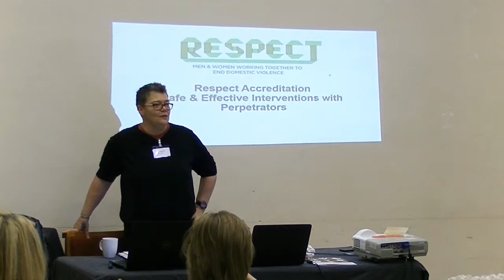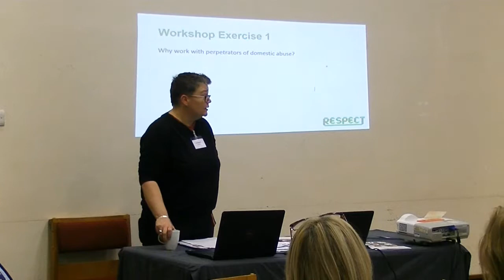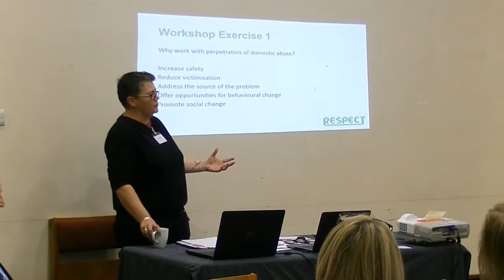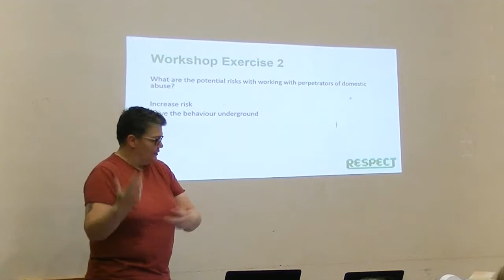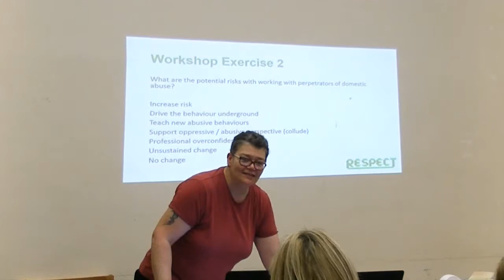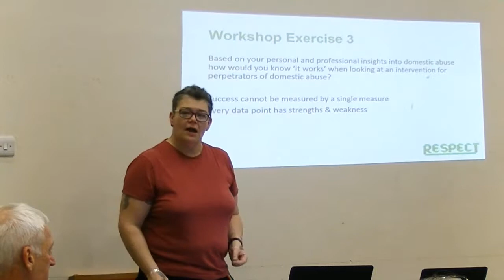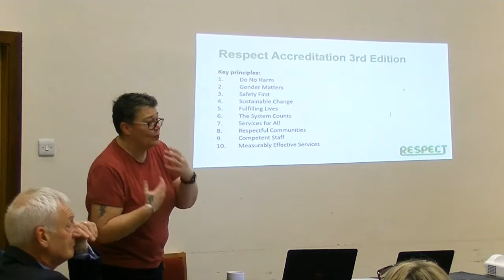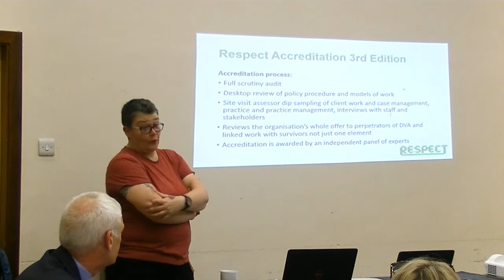RESPECT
In this workshop, Sara Kirkpatrick from the Respect Project talks with delegates about the benefits of working with perpetrators when addressing violence against women, and recognising the potential risks inherent in undertaking this work. The workshop explores how the Respect Accreditation Standards are designed to maximise best practice, prioritise safety and support a coordinated community response to working with perpetrators.
The National Violence Against Women Network hosted a Conference on 1st November 2017 to discuss why ‘Tackling Violence Against Women and Girls is Everyone’s Business’. As part of the conference, speakers highlighted the activities their organisations are undertaking to tackle violence against women and the importance of partnerships working to this agenda. As part of this a series of workshops were held for delegates to find out about a range of projects.
Coordinated by the Improvement Service, the National Violence Against Women Network aims to improve the capacity and capability of multi-agency VAW Partnerships to implement the ambitions set out in Equally Safe at a local level and to support partnerships to engage effectively with community planning processes.